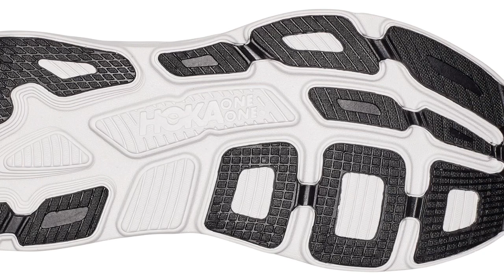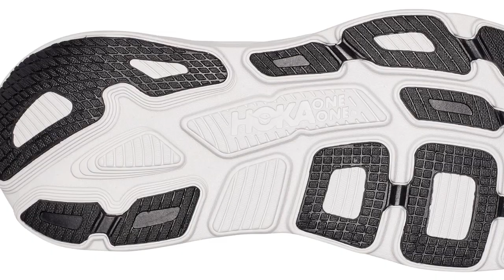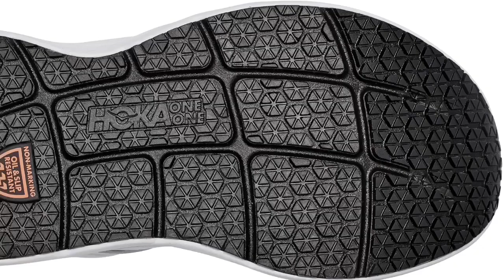9月発売！【BONDI 7】【BONDISR】は水に強い！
HOKAONEONE